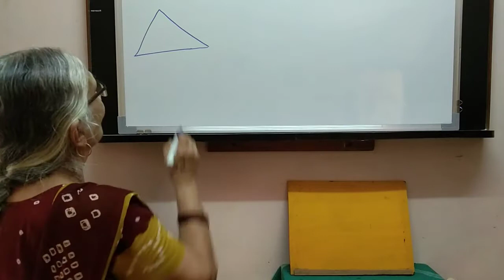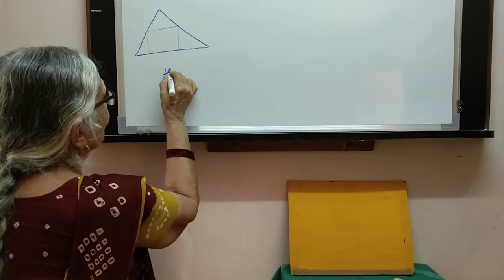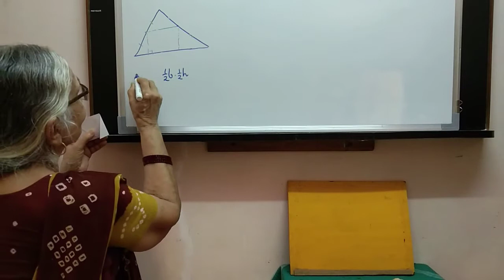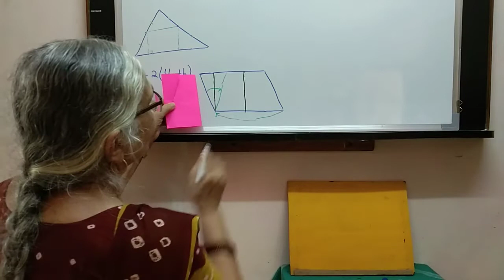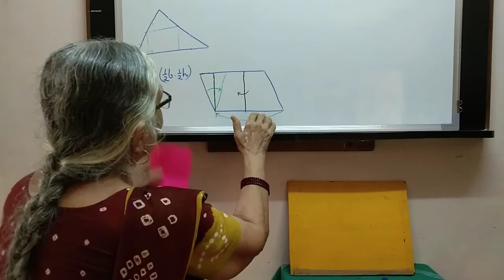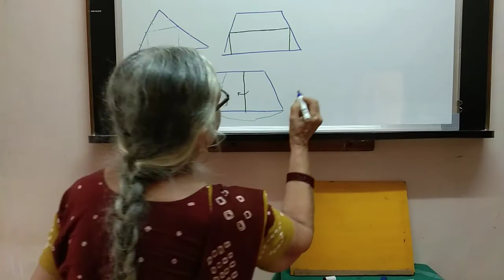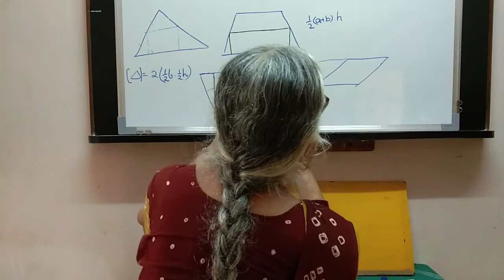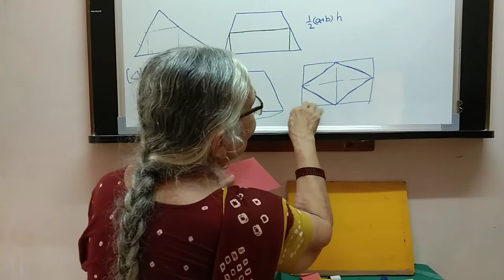ભૂમિતિ: ક્ષેત્રફળ (ભાગ-2) ... ત્રિકોણ અને વિશિષ્ટ ચતુષ્કોણના - પેપર ફોલ્ડીગ વડે.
શાળા ભૂમિતિના પરિણામો ગાણિતિક મોડેલના નિદર્શન, તેમજ origamy (પેપર ફોલ્ડીગ) જેવી પ્રવૃત્તિ વડે, રસપ્રદ રીતે સમજવાની રીત હેમા વસાવડા રજુ કરે છે.